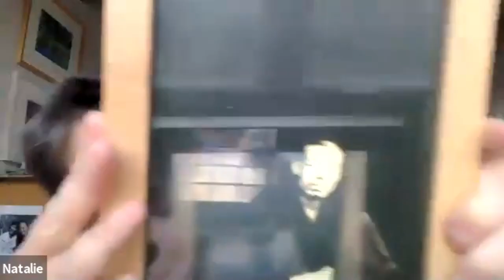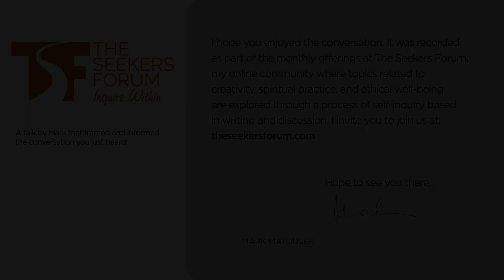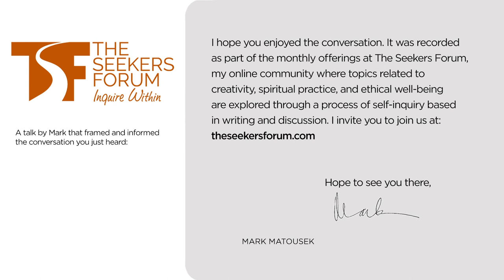Natalie Goldberg on Haiku, Writing, and Awareness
"Listen to who you are and say what you need to say," says author and writing teacher Natalie Goldberg. "If you speak from your true self, somebody will respond."

About Natalie Goldberg

Natalie Goldberg is the author of fifteen books, including Writing Down the Bones (Shambhala, 1986), which has sold over one million copies, has been translated into fourteen languages, and started a revolution in the way we practice writing in this country.

She recently co-edited a collection of talks by revered zen teacher Katherine Thanas, The Truth of This Life (Shambhala, 2018). In her latest memoir Let the Whole Thundering World Come Home (Shambhala, 2018), she shares her experience with cancer grounded in her practice of zen and writing. Her other books include The Great Spring: Writing, Zen, and This Zigzag Life (Shambhala, 2016), the novel Banana Rose (Bantam, 1995), and the beloved Long Quiet Highway: Waking Up in America, a memoir about her zen teacher Katagiri Roshi.

Natalie is also a prolific painter. Her book Living Color: Painting, Writing, and the Bones of Seeing (Abrams, 2014), describes painting as her second art form. Top of My Lungs (Overlook Press, 2004) contains forty poems, twenty of her paintings in color, and an essay, “How Poetry Saved My Life.”

For more than forty years Natalie has practiced zen and taught seminars in writing as a practice. People from around the world attend her life-changing workshops, and she has earned a reputation as a great teacher. The Oprah Winfrey Show sent a film crew to spend the day with Natalie for a segment on Spirituality that covered her writing, teaching, painting, and walking meditation. She lives in Northern New Mexico.